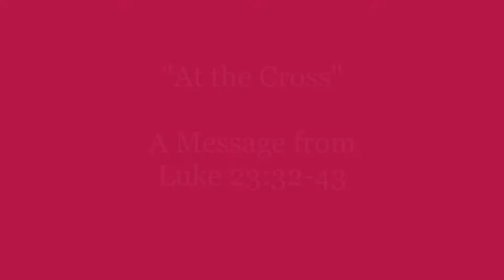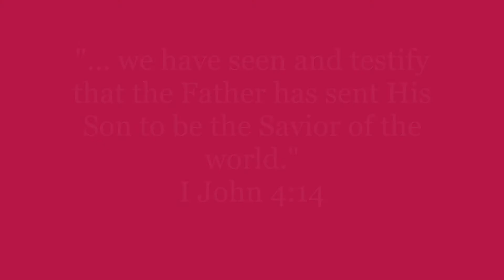At the Cross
A Message from Luke 23:32-43, delivered at Lake Crest Presbyterian Church in Hoover, Alabama.